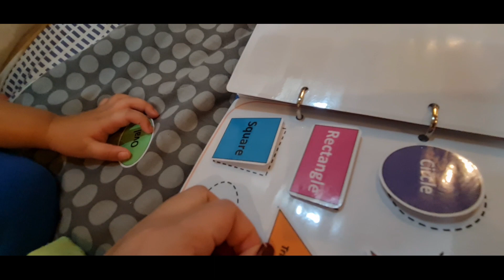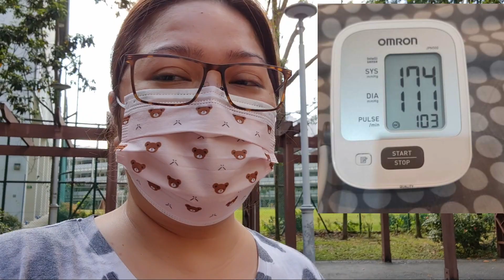HIGH BLOOD PRESSURE NAMAN! EPEKTO NG STEROID? + GIFT ULIT FOR LANCE | PINAY MOM IN SINGAPORE VLOG